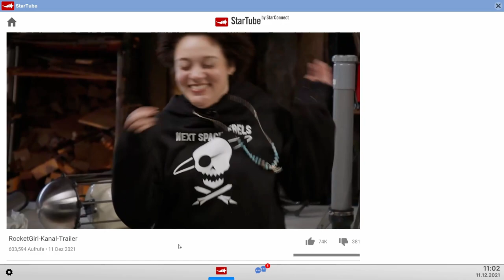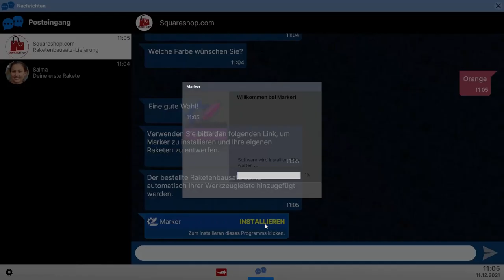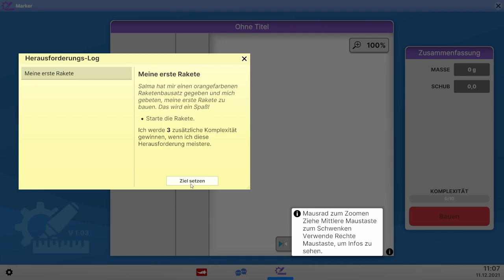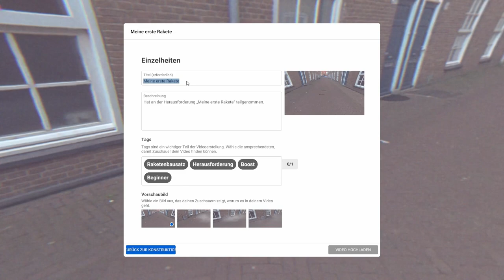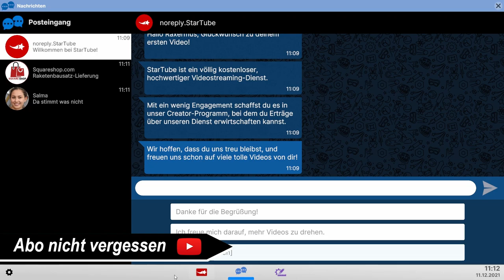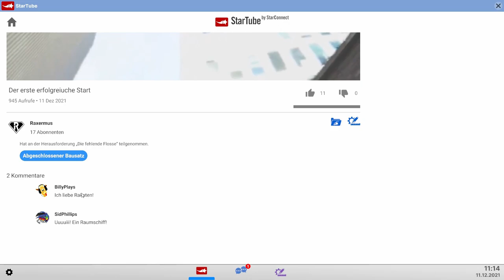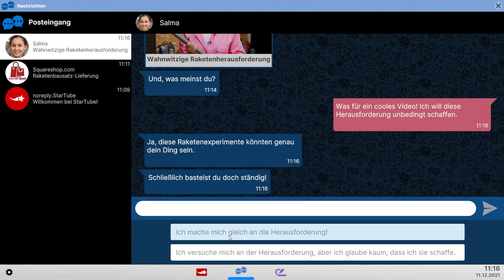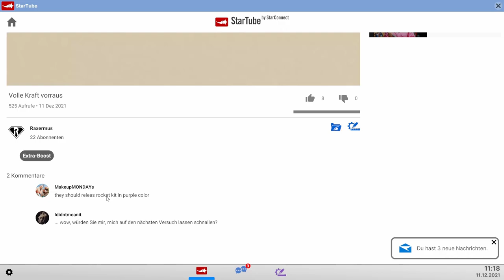Unser Raketen Kanal // #001 // Next Space Rebels